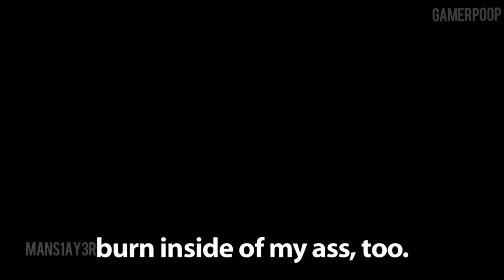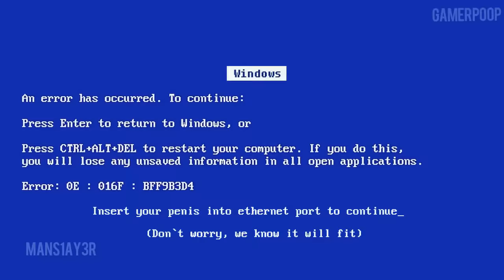Gamerpoop: Skyrim #7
I want a taste for myself.

Gamertag: mans1ay3r